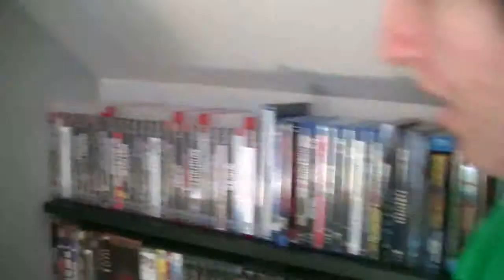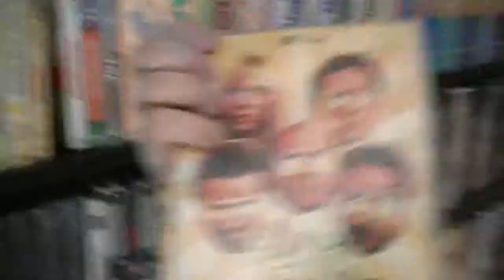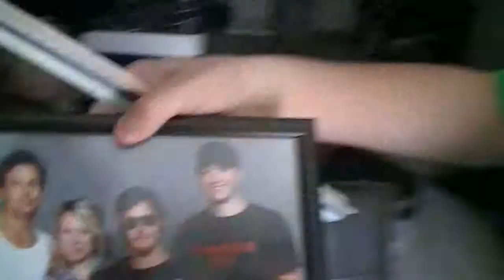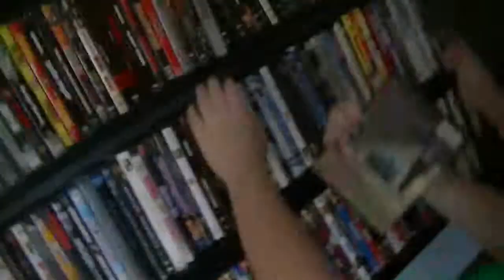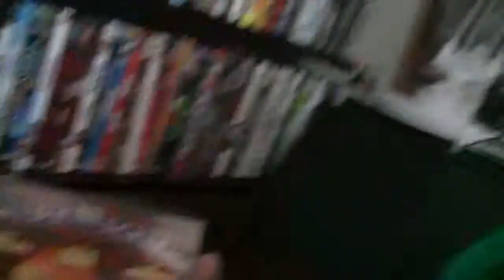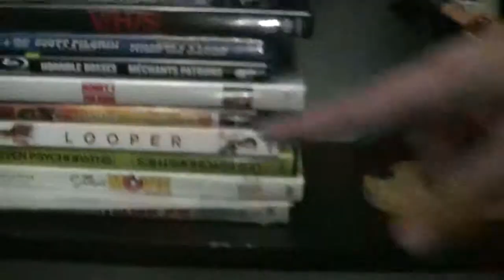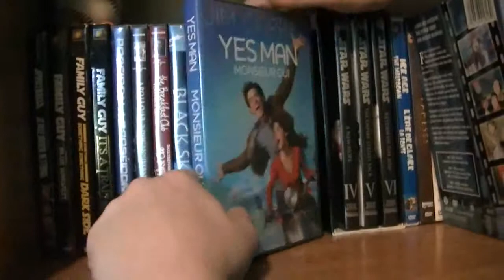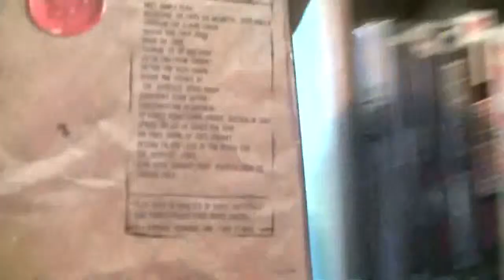Riley's Movie Collection (first anniversary video)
To end our first anniversary celebration week with a bang, Riley has been ever so kind to gives us a little walkthrough of his massive movie collection (as seen in many BGN videos). Join him for over 40 minutes of in depth movie surfing as we go through each and every case on that giant shelf. This video concludes our first birthday celebrations on the channel. We want to thank you guys for hanging in with us the past year and we can't wait to see what the future holds. Tune in next week for a new Bearded Banter and a new Let's Play!